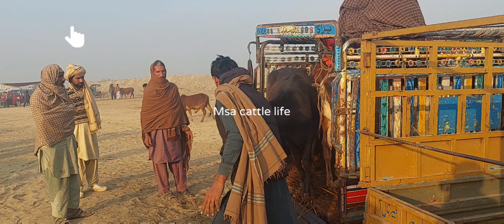How to Mini Buffalo Very Long jump with Caw unloding چھوٹے کٹے نے بہت اونچا جمپ لگا دیا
Msa cattle life